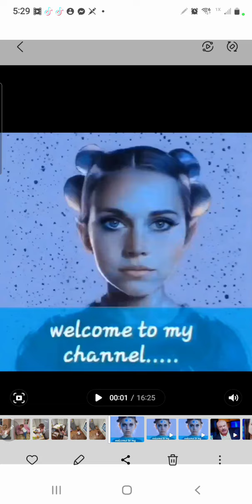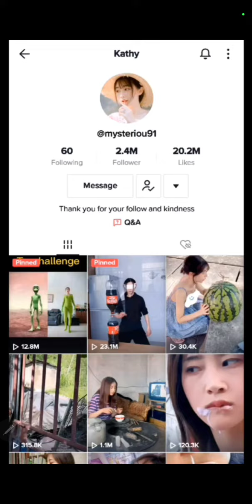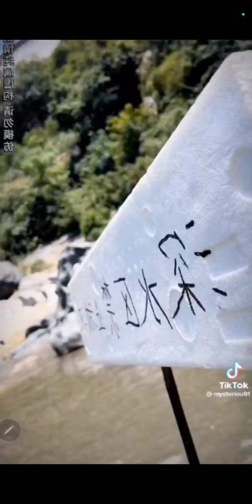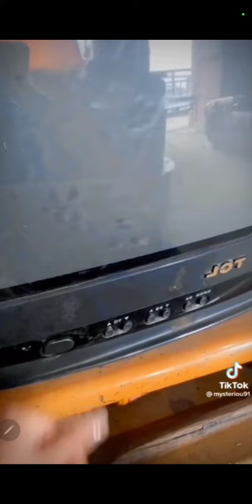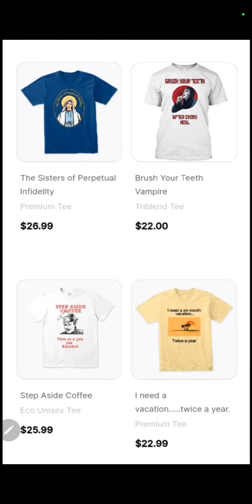Mysterious91: Asian TikTok Hole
Both brands consist of Facebook pages, Facebook stores, Instagram channels, separate merch websites, TikTok channels, and even two YOUTUBE channels! We continue to grow every week and strive to market both brands and any products we may be used during travel and explore videos, commentary, and product reviews on HOLLEY ROCKS and MOZPOSSE DESIGNS.. Both channels and brands are all about having fun and connecting to other artists, creators, and people that enjoy being entertained to share our sense of humor and make people smile every day!

YOUTUBE CHANNELS:

HOLLEY ROCKS

MOZPOSSE

HEALTHPAD